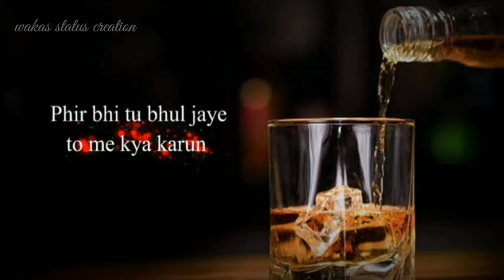Main Sharabi🥃🥃 Nahi 🍾Song WhatsApp status ꫰ mai sharabi nahi trending song WhatsApp status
teri khatir main duniya mein badnaam ho, main sharabi,
rajeev raja,
new song,
teri khatir main duniya mein badnaam ho status,
Main Sharabi Song,
teri khatir main duniya mein badnaam ho song,
Teri,
Khatir,
Main,
Duniya,
Me,
Badnam,
Latest Hindi Song 2021,
New Song,
New Hits,
Main Sharabi
Main Sharabi Sharabi song status,
New Sharabi WhatsApp status,
Trending on Instagram status
rajeev raha New song,